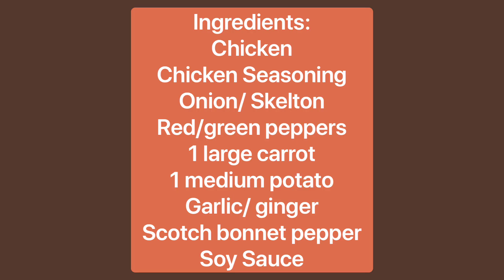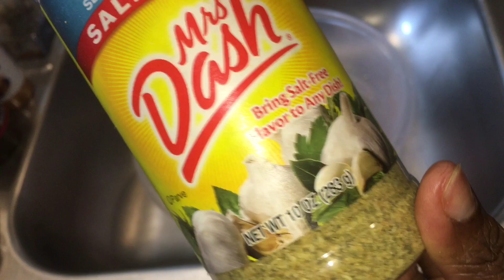How to cook Jamaican Style Brown Stew Chicken with no Browning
This is a demonstration of one way to cook brown-stewed chicken with no Browning. Browning is a Jamaican spice in the form of a thick dark brown liquid that is added to meat when it’s being stewed.
No Browning , no worries, use this video as a guide. You can also customize to suit your nutritional needs.
After viewing this video please let me know what you think.